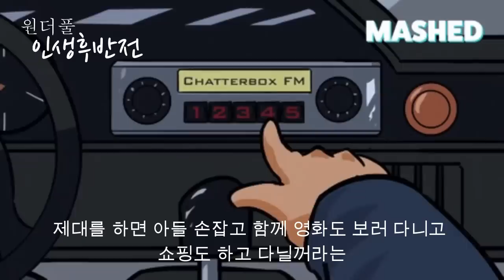다 큰 자식은 내 가족이 아니다, 자식과 선긋고 살기 - 원더풀 인생후반전